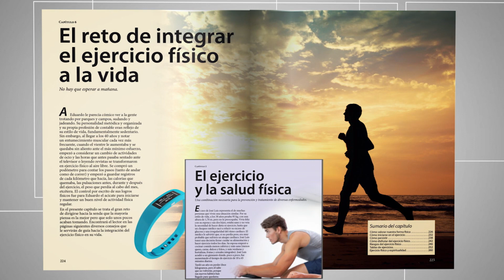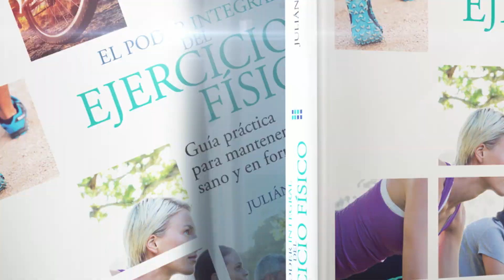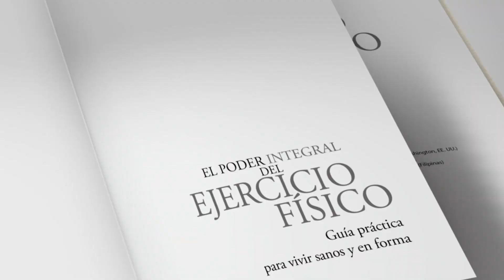El poder integral del ejercicio físico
El ejercicio físico es una de las actividades más beneficiosas para la salud integral de los seres humanos. Sus efectos positivos en los ámbitos físico, mental, espiritual y social de la vida han sido motivo de numerosos estudios. De ahí que el autor proponga una serie de deportes, destacando los beneficios que aportan, incluyendo el elemento psicológico en algunos de ellos. Además, sugiere la práctica del ejercicio como una forma de prevenir y tratar algunos padecimientos que hoy afectan a millones de personas. Para eso, nos ofrece útiles rutinas que coadyuvarán a que gocemos de un mayor bienestar físico y mental.